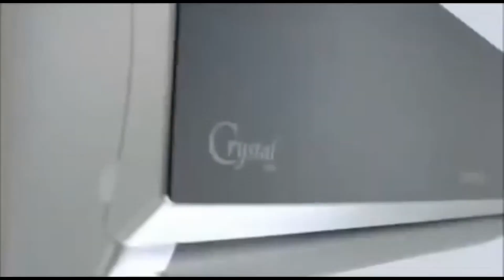husband wife relation status | husband wife relationship status | Motivated Video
Emotional Intelligence
Motivated Video